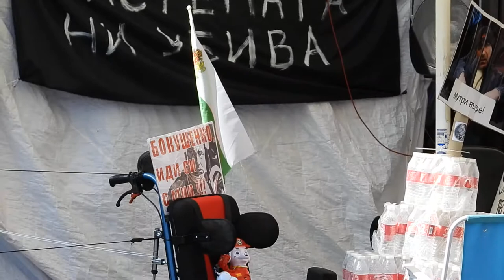Майките от "Системата ни убива"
По-време на протестите в София 22 септември 2020 г., 15:21:28 ч. срещу входа на партийния дом. Триъгълника на властта . Заснето с Nikon CoolPix P1000